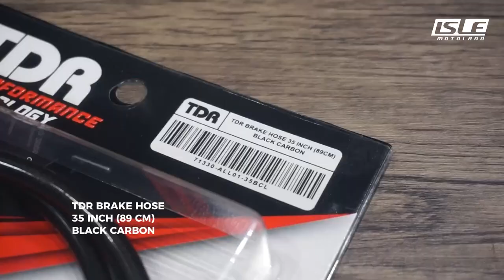TDR Brake Hose 35 Inch 89cm ( Black Carbon )